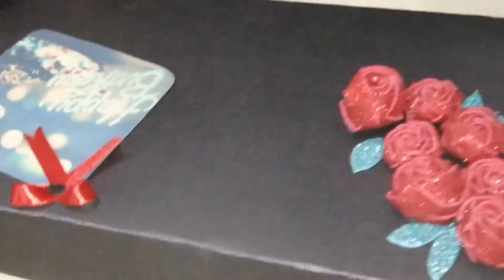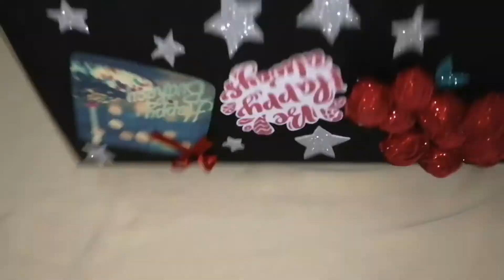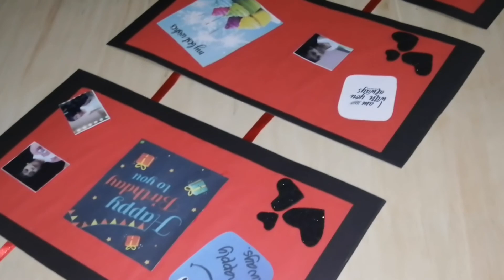Birthday Greeting card | DIY | swing flip birthday card idea | best birthday explosion box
Hi
Hope you all are fine.Today we are going to make an amazing birthday explosion card for beginners. Hope you all will like it..

Material used:

Black hard sheet
Colour pencils
Glue
Glitter sheet
Stickers
Blue and yellow computer paper
Pencil
Scale
Inches tape